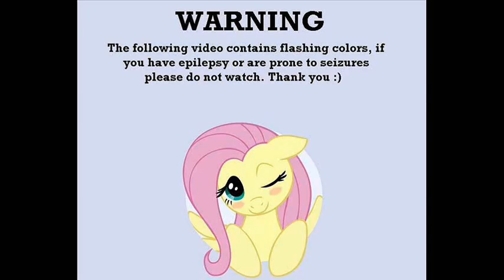My Little Pony FiM: Pony Creator PMV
Re-upload. Original video by: fluttershypony
Uploaded first on: March 20, 2011

- - - - - - - - - Original description - - - - - - - - -
Little video showing options on the Hub's pony creator. I did not make this video, I just added the audio and the warning. Song is C-Bool - MBrother Trebles

will need an SWF viewer to play, like Infraview

correct title is PonyPonyPony thank you Derpy for the correction